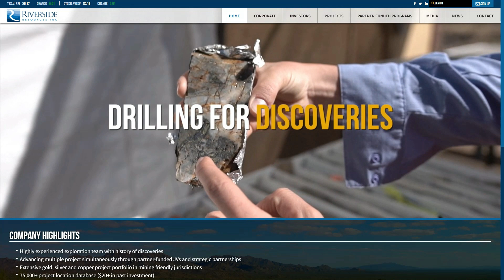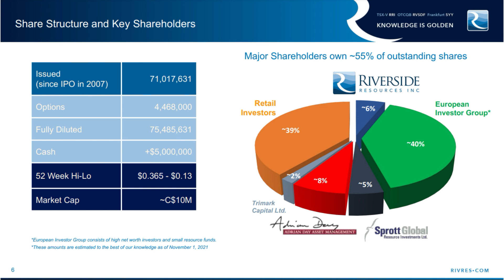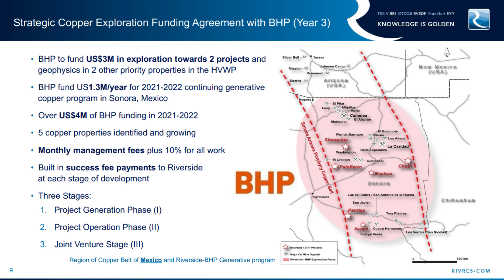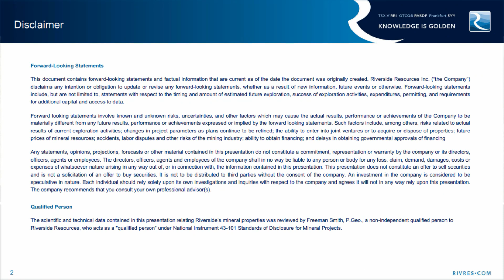Riverside Resources - Project Generation Mexico, Canada, and United States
Riverside Resources is a partner and we are long-term shareholders.

COMPANY HIGHLIGHTS
Prospect Generator
Royalty Company
Highly experienced exploration, junior mining team with history of discoveries
Advancing multiple project simultaneously through partner-funded JVs and strategic partnerships
Extensive gold, silver and copper project portfolio in mining friendly jurisdictions
75,000+ project location database ($20+ in past investment)
New discovery drilling in 2021 with results in Q1
New partnerships in 2021

Where we deliver Mining Insights & Bullion Sales. I’m a licensed broker for Miles Franklin Precious Metals Investments Where we provide unlimited options to expand your precious metals portfolio, from physical delivery, offshore depositories, and precious metals IRA’s.

Rick Rule is a shareholder of Riverside Resources.